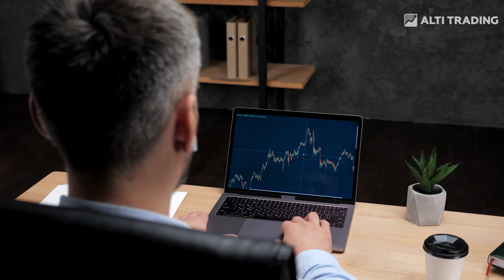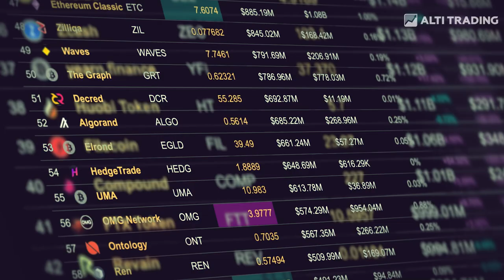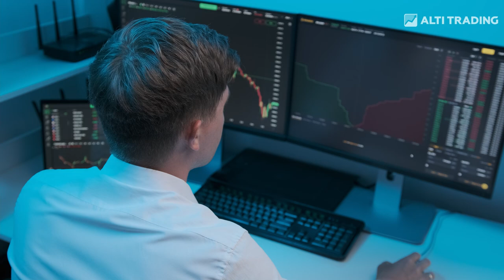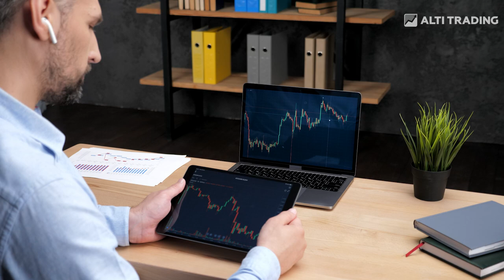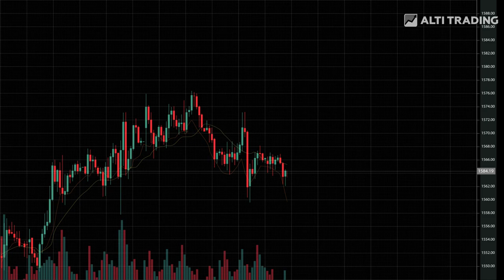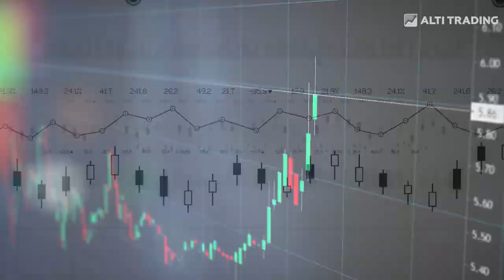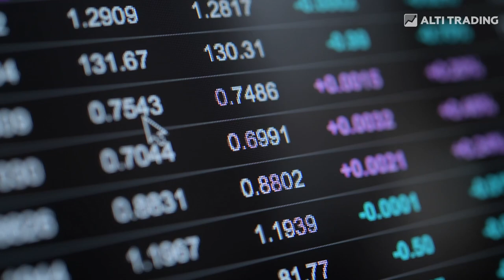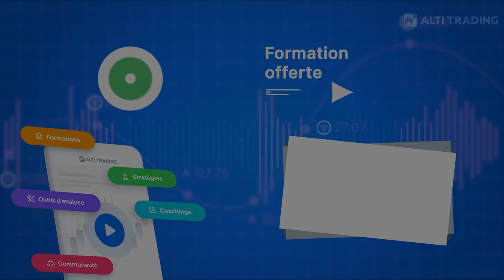LE portefeuille crypto IDÉAL en 2022 !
↓ PLUS D'INFOS ↓

Si vous voulez investir dans les cryptomonnaies, choisir celle(s) à mettre dans votre portefeuille n’est pas simple. Ce choix est subjectif et varie en fonction de votre appétence au risque et de vos objectifs de gain. Mais il existe toujours un équilibre que vous pouvez atteindre pour protéger vos investissements tout en maximisant votre rendement sur le long terme. Dans cette vidéo, nous vous donnons les clés pour construire le portefeuille idéal en cryptomonnaie et réussir votre investissement. 🚀

Chapitres :
0:00 : Introduction
0:33 : Quelles sont les différents types de cryptomonnaies que vous pouvez détenir ?
2:56 : Comment construire un portefeuille cryptographique idéal ?
5:17 : Combien de cryptomonnaies avoir dans son portefeuille ?
6:21 : Conclusion

2️⃣ TRADER RENTABLE : Doubler vos revenus et dégager une rente mensuelle ▷

💰 À PROPOS DE ALTI TRADING

👨‍👦‍👦  REJOIGNEZ DES MILLIERS DE TRADERS RENTABLES

👌  LIEN POUR PARTAGER cette vidéo